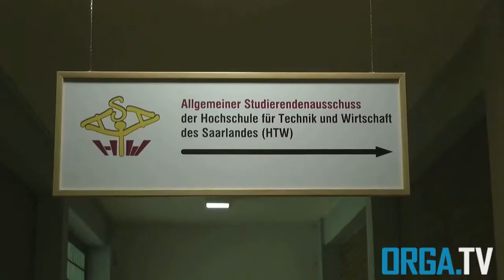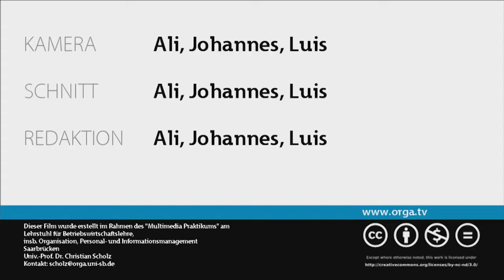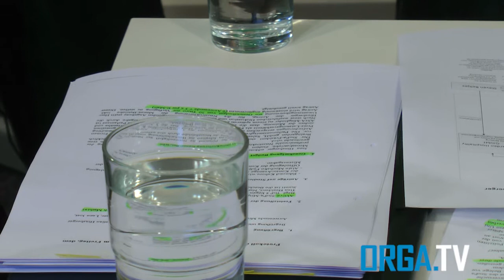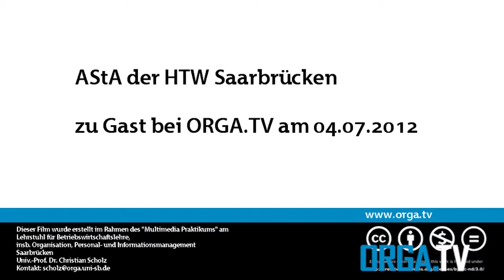AStA der HTW Saarbrücken zu Gast bei ORGA.TV am 04.07.2012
orga.TV - Fernsehen von Studierenden für Studierende

Informativ. Unterhaltsam. Studentenfreundlich.

Du liebst dein Studentenleben aber hast Angst zwischen Klausurstress und Hausarbeiten etwas zu verpassen? Nicht bei uns!
Über Essenkreationen beim Mensa Battle, wortgewandte Sprachkünstler im Dichterdschungel bis hin zu Livemusik - wir zeigen, was euch bewegt.

Sei live dabei - jeden Mittwoch 18h18 auf orga.TV!
Sendung verpasst? Unser Archiv läd zum stöbern ein.